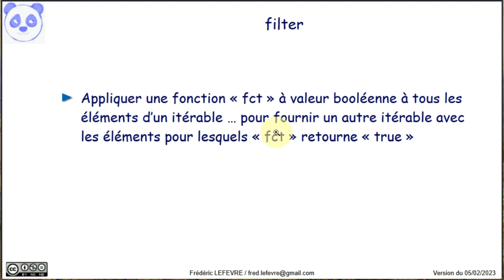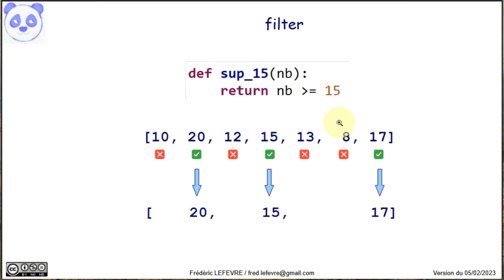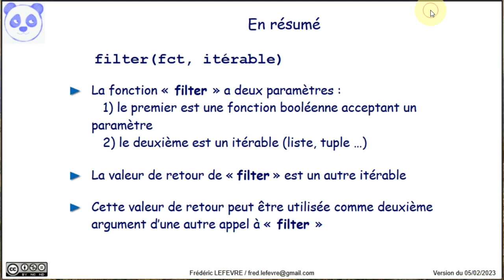PF avec Python : La fonction « filter »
👉 A quoi sert la fonction « filter » ? Comment utiliser la fonction « filter » ?

📋 00:00 Fonction « filter »
00:13 Que fait la fonction « filter » ?
00:36 Présentation de l'exemple
01:32 Fonctionnement de l'exemple avec l'interpréteur Python
02:14 En résumé
03:20 Et ensuite ?